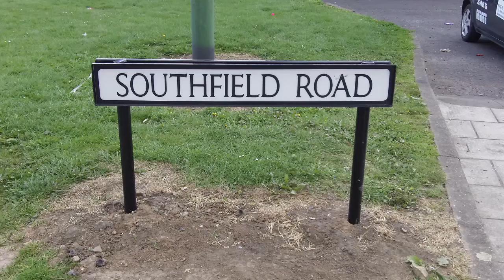Rick Robson Southfield Road Artefact